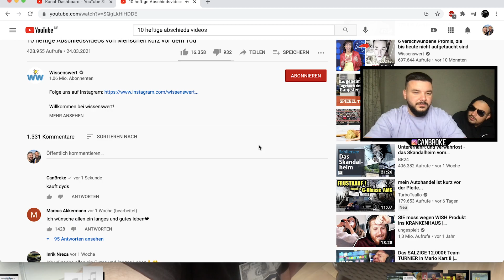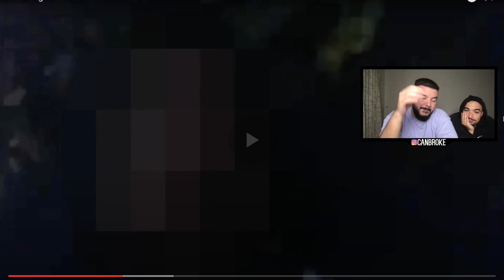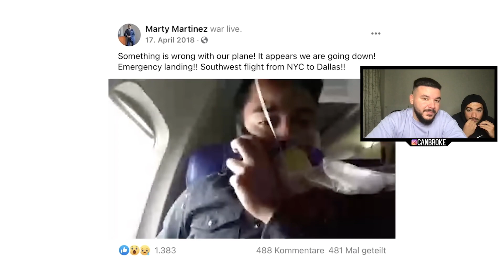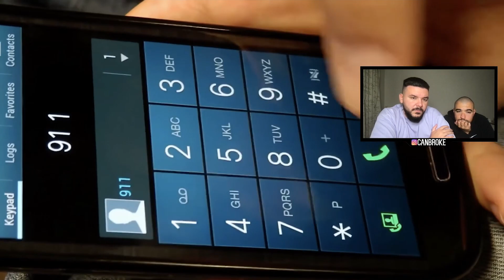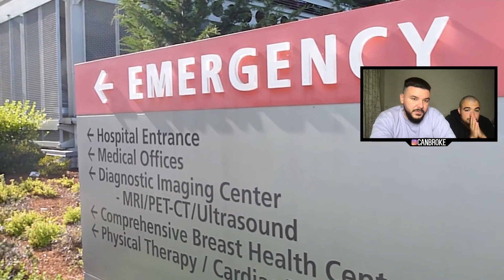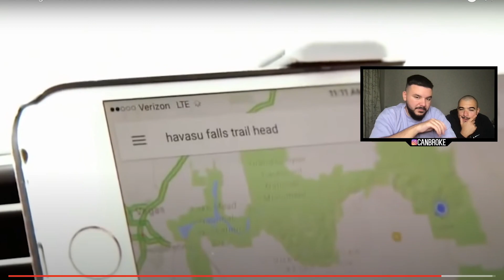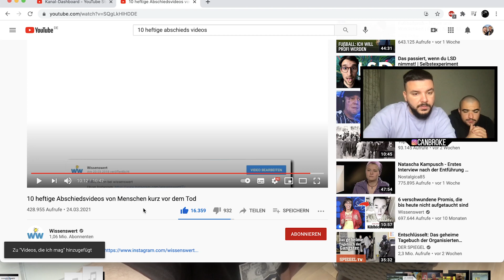CanBroke REAGIERT auf 10 heftige Abschiedsvideos von Menschen kurz vor dem Tod